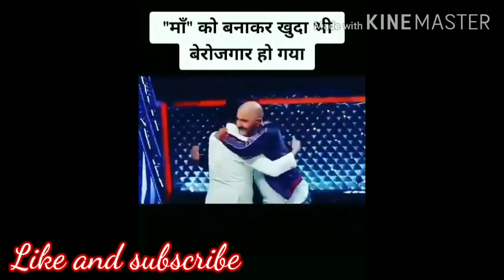for mom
meri ma pyari ma